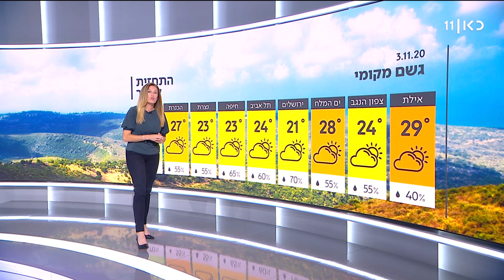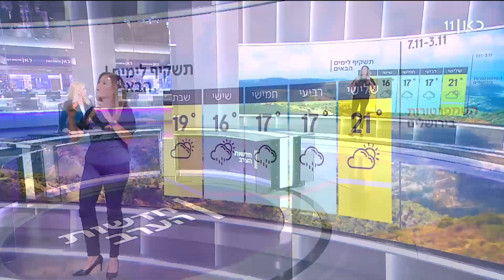התחזית 02.11.20: מערכת חורפית בדרך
כאן חדשות | התחזית: ביום שלישי צפויה ירידה קלה בטמפרטורות וגשמים מקומיים מצפון הארץ עד צפון הנגב. בהמשך השבוע צפויות כמויות גדולות יותר של משקעים. התחזית עם שרון וכסלר, מתוך חדשות הערב 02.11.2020